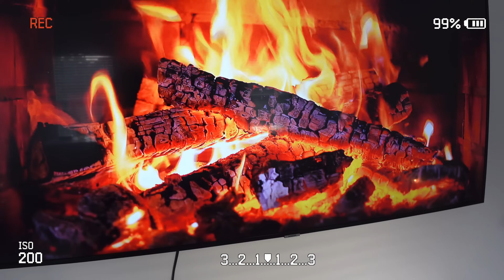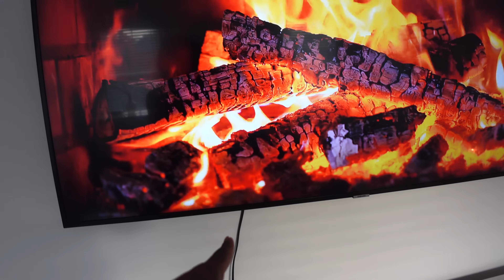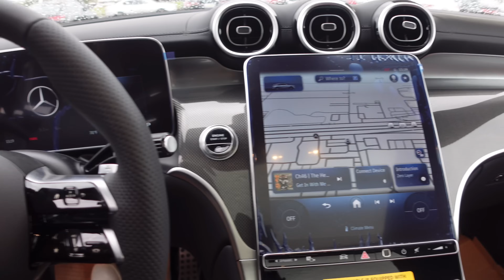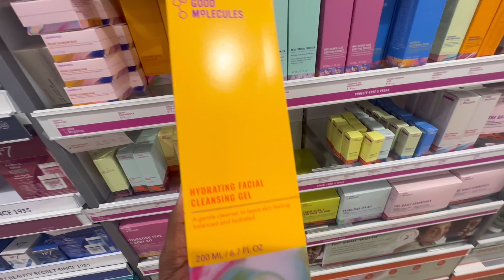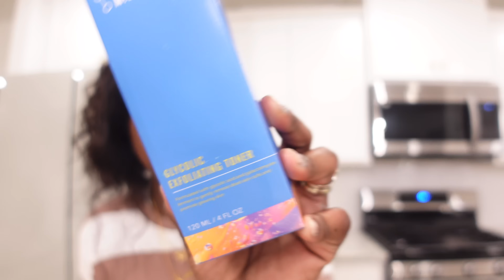Weekly vlog : GNO , SKINCARE FINDS , HOME UPDATES + MORE✨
Gifting the Coleman Estates - Amazon Gift List AMAZON STOREFRONT🧚🏾‍♂️

Commonly asked questions: AGE? 23
Camera used to film ? CANON G7X MARKII - SONY ZV-1